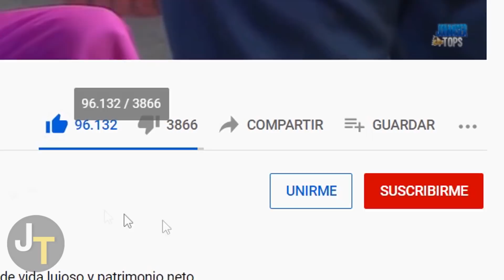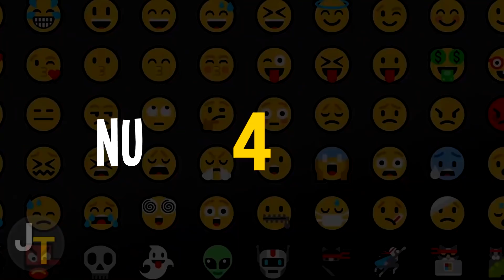Así Lucen Los Actores de Depredador Hoy en Día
Elenco de Depredador (1987) Antes y Ahora (2021)

Depredador es una acción de ciencia ficción estadounidense estrenada en 1987. Está protagonizada por Arnold Schwarzenegger como el líder de un equipo de fuerzas especiales de élite que tiene la misión de rescatar rehenes del territorio controlado por la guerrilla en Val Verde en el Triángulo Norte de América Central. Kevin Peter Hall coprotagoniza como el antagonista titular, una forma tecnológicamente avanzada de vida extraterrestre que acecha y caza en secreto al equipo.

En este video vamos a ver como los personajes de Depredador han cambiado luego de 34 años, sabremos sus nombres y edades reales, compararemos el aspecto del elenco en el 1987 y como lucen ahora en 2021.

Canción:
Alive - Ikson